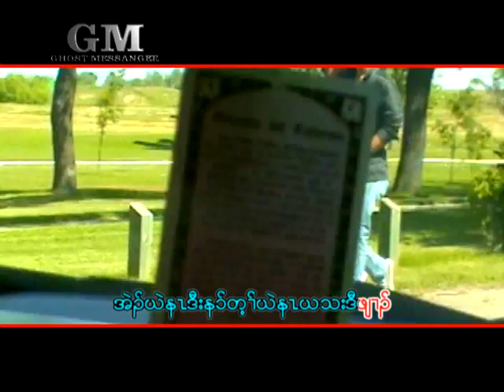Karen New Song 2016 I'm Not Afraid (Official MV)